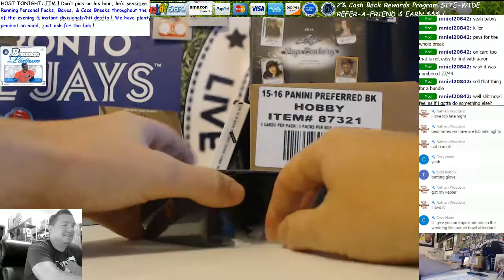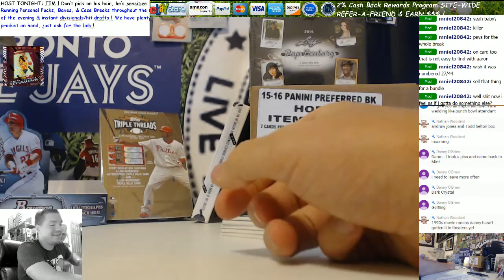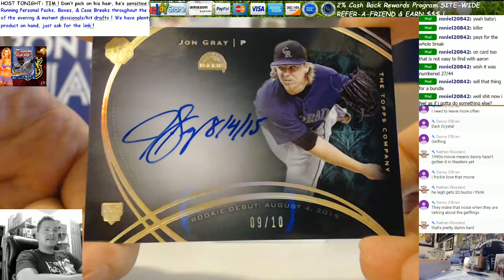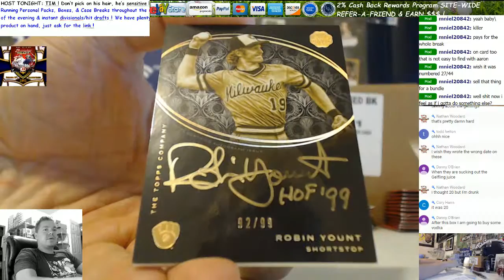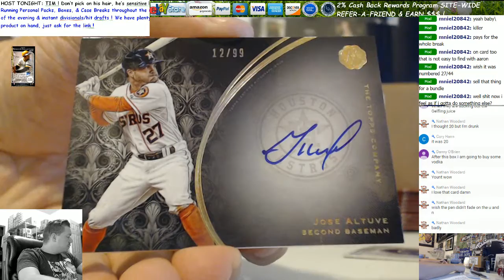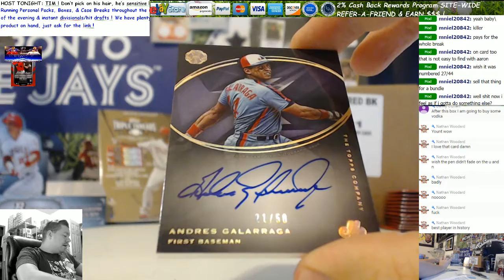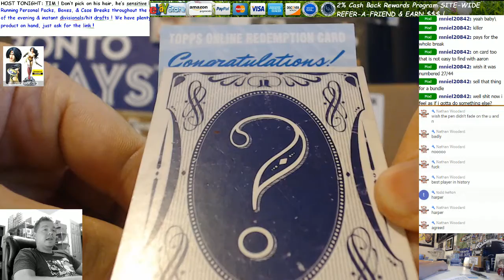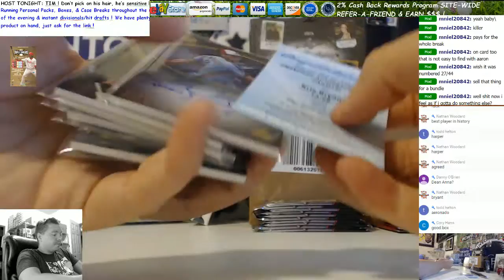2016 Topps The Mint Baseball Personal Box 3 Break Cory H 8 24 16